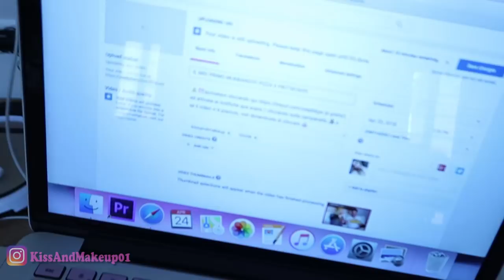A TU PER TU CON IL MIO STALKER..VI RACCONTO TUTTO..STAVOLTA PROCEDO LEGALMENTE..